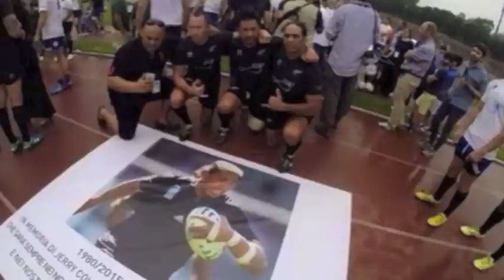Our last Days with Normy B (Milan, Italy 10 - 15/6/2015)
A Tribute to Norman Berryman one of the most talented maori rugby players, a loving father and a brother to us all. Thoughts and prayers go out to his whanau and everyone who knew him.

Miss you Norm love from us all